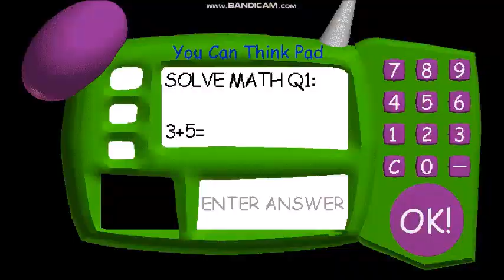Baldi's Basics Mod. But Red Shirt Baldi's